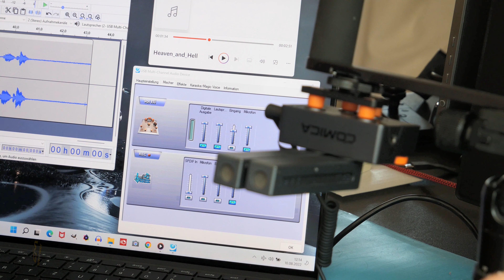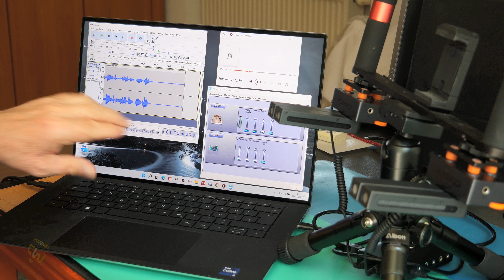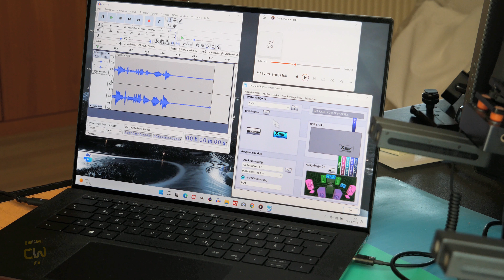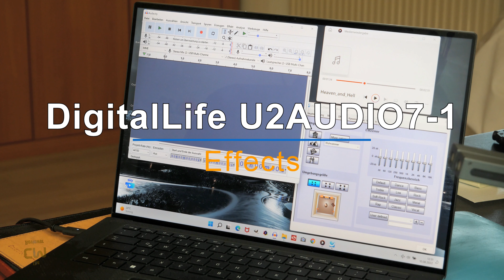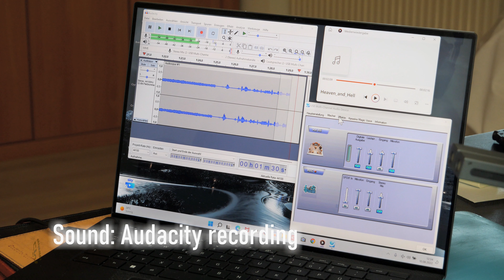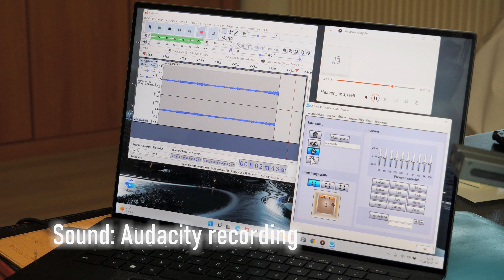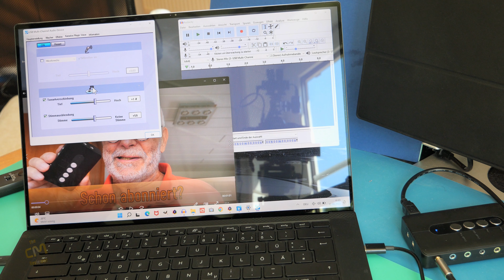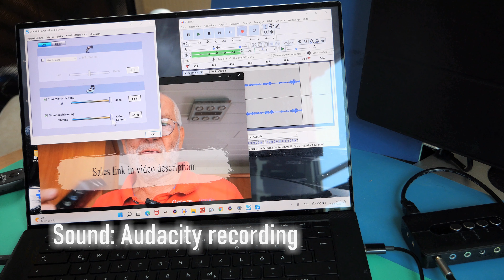DigitalLife U2AUDIO7-1 Test #2: USB 7.1 SURROUND Audio Adapter Sound Beispiele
Vorgestellt werden in diesem  zweiten Video die Verwendung eines Stereo Mikrofon und Sound Beispiele der Tonverfremdungen.

Merkmale:
Vollständige 7.1-Audioausgänge über 3,5-mm-Minibuchsen
Optischer S/PDIF-Eingang (Pass-Through) und -Ausgang
Doppelter Mikrofoneingang
Integrierte Tasten zur Lautstärkeregelung
■ Vollduplex-Aufnahme und -Wiedergabe
■ Unterstützt 44,1 und 48 KHz Abtastraten
■ Hochgeschwindigkeits-USB 2.0-kompatibel

Womit entstehen meine Videos?
(Comica BoomX-D D2)
(Comica Traxshot Shotgun Microphone)
(batterieloses Richtmikrofon Set für Smartphones )
(drahtloses Stereo Lavalier Mikrofon Set)
(Oktava MK-012-01 Kleinmembran Kondensator Mikrofon mit Super Nieren-Kapsel)
(SMALLRIG Mikrofon Shock Mount für Kleinmembran Mikrofon)
(Olympus LS-P4 Sprachrecorder)
(TASKCAM DR70D)
(König & Meyer K&M 27105 Mikrofonstativ)
(Mikrofonbar, König & Meyer K&M Mikrofonkoppelstreifen)
(Hochwertige XLR Kabel 3m, verschiedenfarbig)
AKG K702 Offene Over-Ear-Studio-Referenzkopfhörer der Premiumklasse
(Ersatzkabel für AKG K702)
Panasonic Lumix DC-G91M
(Akku für LUMIX Kameras)
YONGNUO YN25mm F 1,7 M große Blende AF/MF Standard Prime Objektiv M4/3 DSLR Kameras für Panasonic DC-G91

(transportabler Monitor)
(einstellbarer tragbarer Notebook Ständer)
(Phablet XIDU Philbook Max)
(DELL XPS 15 9520 )
(Pinnacle Studio 25 Ultimate)
( iToncs 2.4G Funkmaus, wiederaufladbar)
(Albott 24-64CM 25 Zoll Mini Stativ)
(AUKEY USB-C-Power-Bank 26.800 mAh)
# Video Hilfsmittel
(Smartphone-Videokäfig-Kit VF-VS05)
Raleno LED Video Lampe

Falls man über einen dieser Links 🛒 eine Bestellung bei Amazon startet, erhält mein YouTube Kanal eine winzige Provision, ohne dass sich dabei für den Besteller der Preis ändert. Folglich verdient mein YouTube Kanal als Amazon-Partner an diesen qualifizierten Verkäufen.
Bedenkt dabei, dass ich diesen Hobby Kanal in meiner Freizeit betreibe und derartige Rezensionen auch für mich Aufwände verursachen.

Intro: 00:00
Wie teste ich?: 00:57
Stereo Mikrofon: 03:46
Effekte: 06:07
Tonartverschiebung: 09:37